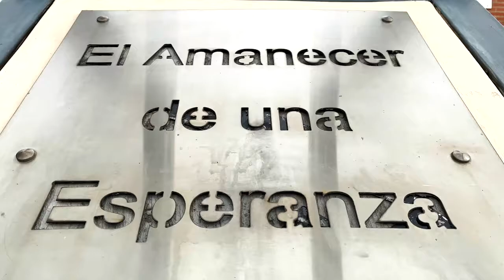Épica, el podcast del PSUV con el vicepresidente de Asuntos Internacionales, Adán Chávez.